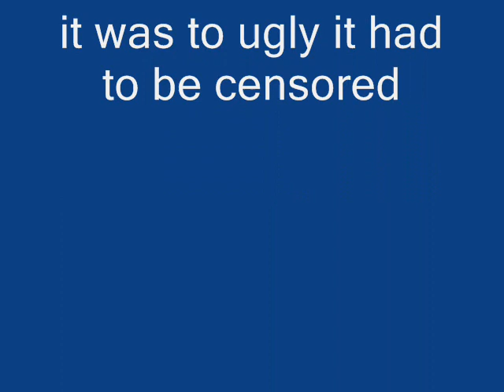stan bashes eric and kyle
funny crap